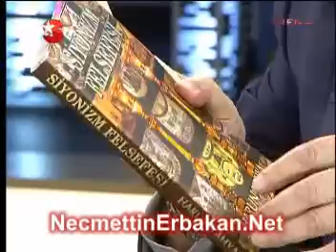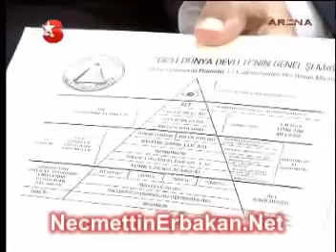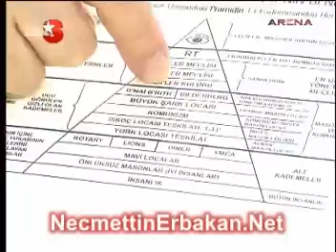No 234 Prof. Dr. Necmettin ERBAKAN Kanal D Arena 30 Kasım 2010 Salı